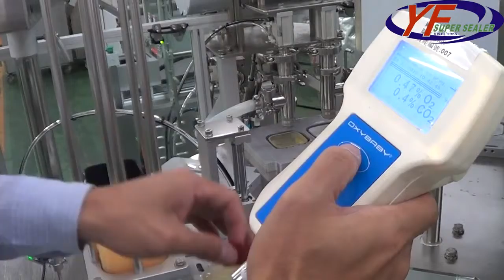Full Functions Rotary Sealing Machine | ET-802D8GF | YF SUPER SEALER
Rotary Sealing Machine

APPLICATION
1. Suitable for beverages, Pudding, Jelly, Fast-food, Snacks, Various prepared foods for microwave, Seasoned frozen food,Pickled foods, Sea food and processed agricultural products, etc. Which load into the cup and tray.
2. Sealable material: PP, PE, PS, PET, HDPE, EPS, PSP, Aluminum foil, Paper box, etc.

FEATURES
⚫ PLC with Index Gear Conveyor, Inverter Speed Control and Touch Screen Operation.
⚫ Stainless Steel frame and Anodized Aluminum.
⚫ Three models for Film Feeding : Sensor, Encoder, Timer. Available for Colorful & Blank film.
⚫ Sealing and Boarded Cutting (Profile cut).
⚫ Functions additional as continuous model.
⚫ Interchangeable sealing tool(Sealing and base mould).
⚫ Smaller body but supply large capacity.